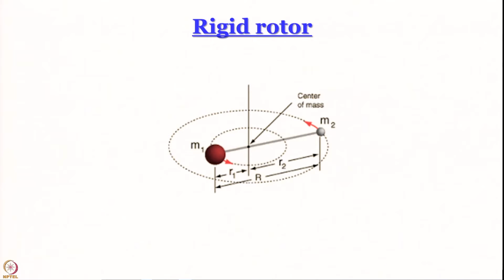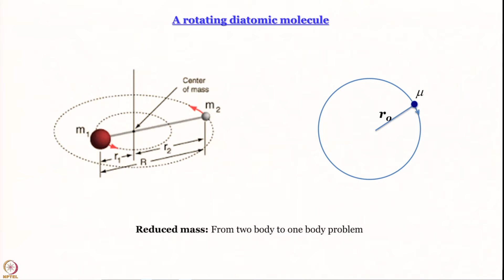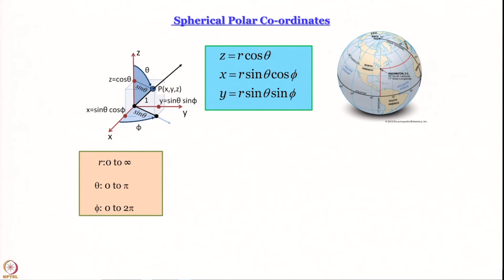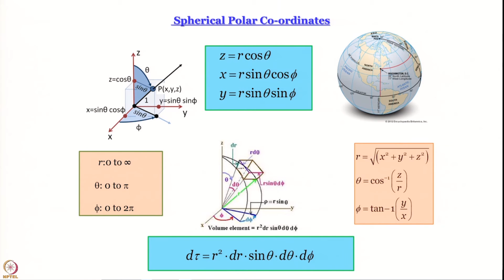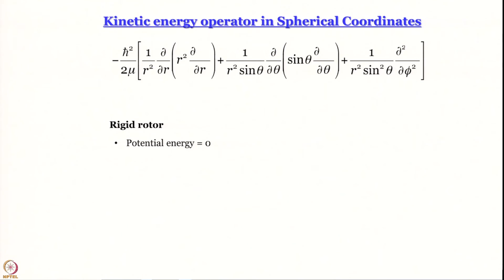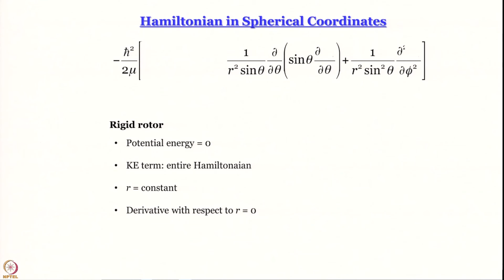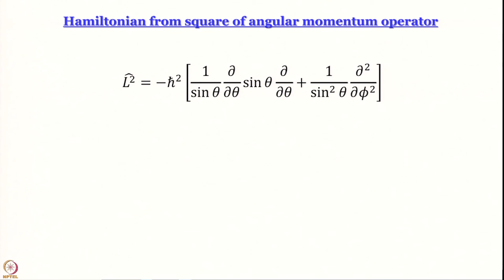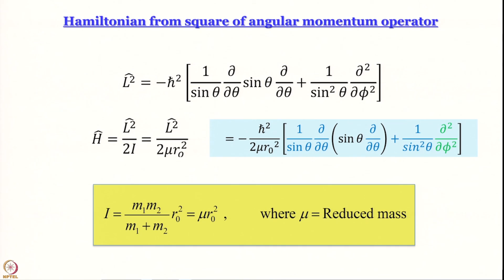Rigid Rotor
Subject:Chemistry
Course:Quantum Chemistry of Atoms and Molecules